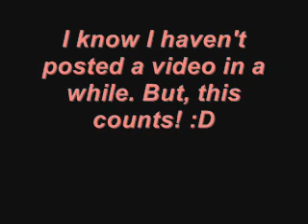You can get an exclusive sneak peek! Just guess!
Guess! That's all there is to it! :D